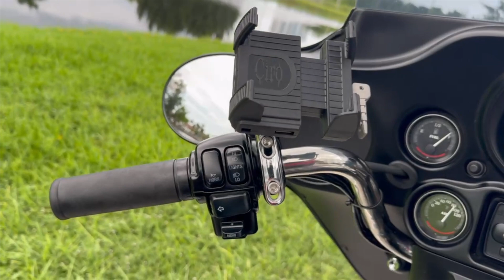2004 Harley-Davidson FLHT/FLHTI Electra Glide Standard WALK AROUND VIDEO!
📍 2269 NE 164 ST 33160 ☎️ 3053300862 MORE INFO BELOW ⬇️
✅WE FINANCE
✅ ONLINE FINANCING
✅ FINANCIAMOS
✅ 30 DAY WARRANTY
✅WE TRADE
✅ESPAÑOL

The rider who needs only a comfy seat, a place to store the odd belonging and something to keep the wind off the chest will like what they find here. The Electra Glide® Standard. It’s everything you need for a long motorcycle trip and really nothing more. It starts with a tried-and-true Twin Cam 88® engine. Try it with carb or EFI. The world is still raving about our chassis upgrade from a couple years back. If you haven’t felt how perfect the improvements make the ride, you should. This year, we put a new, longer-life tire on the rear. And redesigned the seat for looks and comfort. The styling is clean, perfect for adding on, or not. Fork-mounted batwing fairing. Lockable hard saddlebags. Roomy floorboards. What else do you need?cision engineering, ensuring reliability and long-lasting performance.

VIN: 1HD1FVW1X4Y624894

Sunday: CLOSED